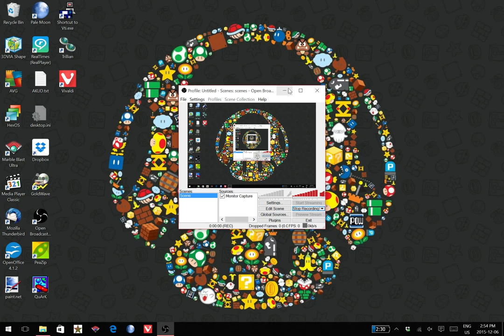Quark 6.6.0 Beta 7 Issue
Cube appears to be going through itself. Quick unedited video showing the problem I'm experiencing with OpenGL so that it can be debugged.